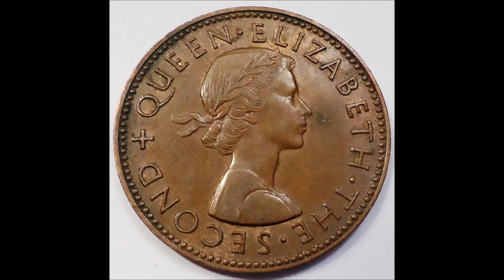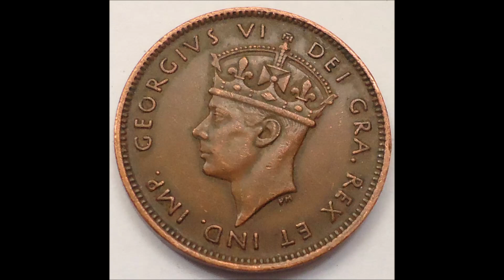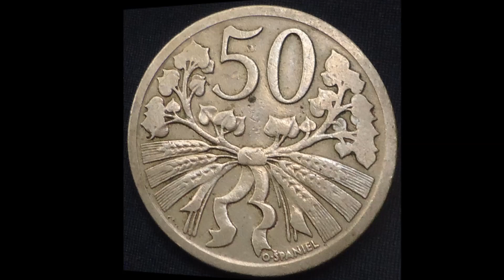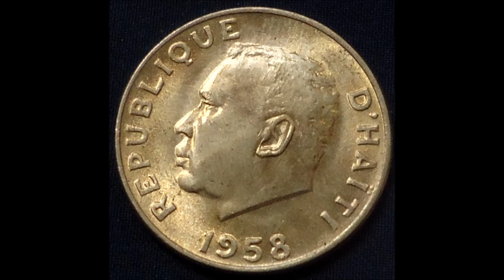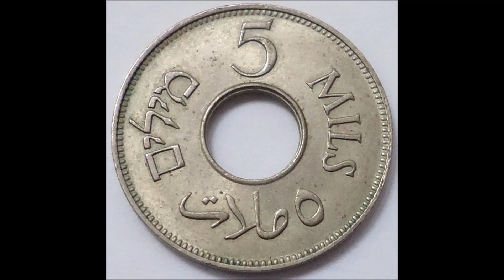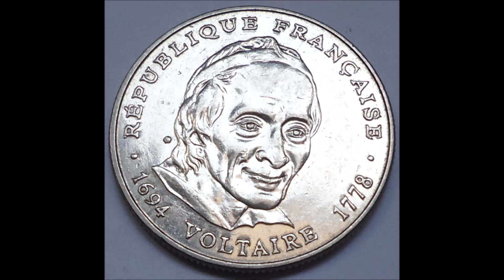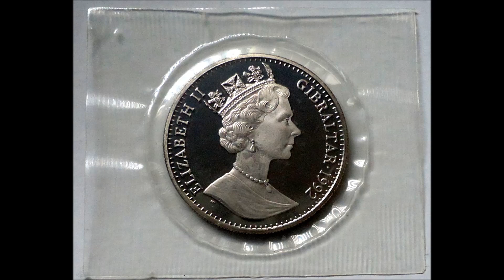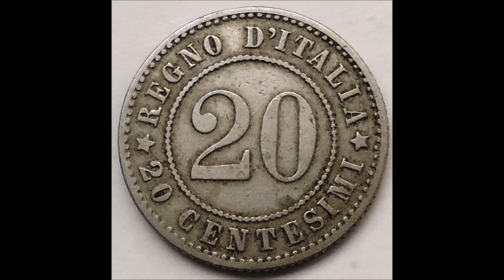TIENES MONEDAS SIMILARES A ESTAS?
SI DESEAS SAVER EL VALOR DE MONEDAS SIMILARES A LAS DE EL VIDEO, UTILIZA LA SECCION DE COMENTARIOS Y DEJA TU EMAIL QUE RESPONDERE EN EL ORDEN RECIVIDO, SALUDOS CORDIALES!